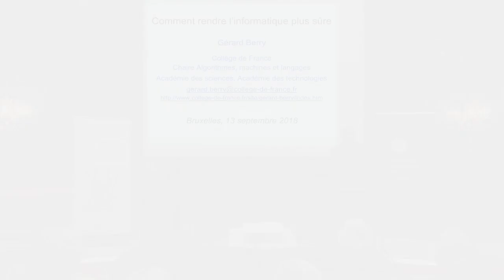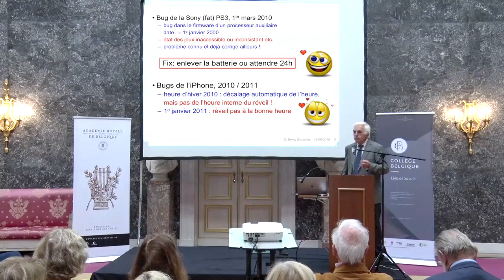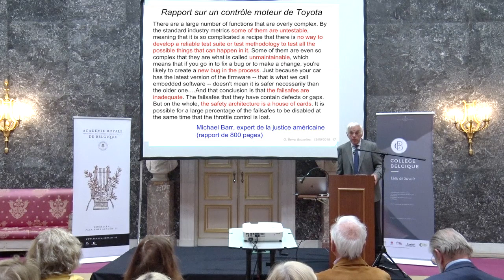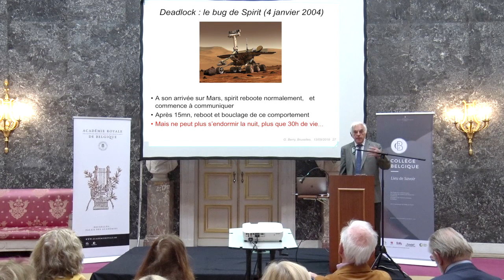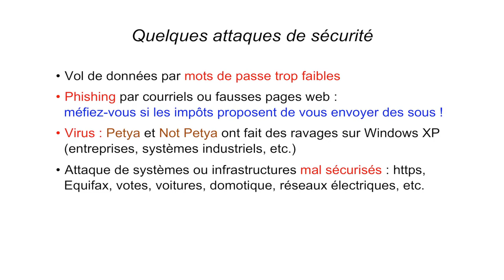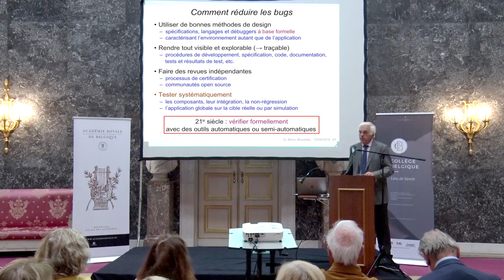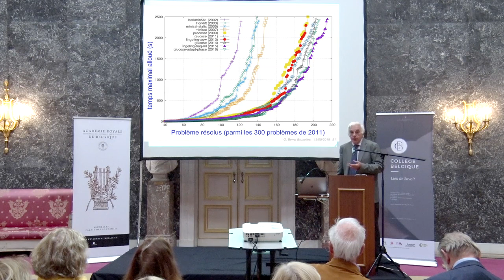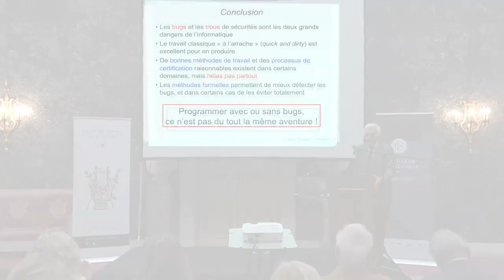Comment rendre l'informatique plus sûre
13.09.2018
Gérard Berry